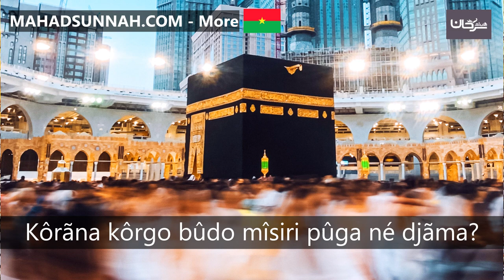Kôrãna kôrgo bûdo mîsiri pûga né djãma ماحكم قراءة القرآن في المسجد جماعة